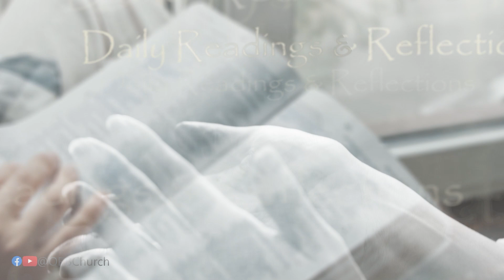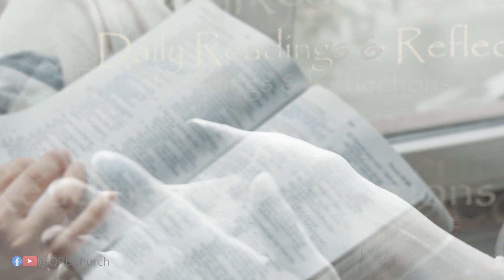Daily Bible Readings – Matthew 8:1-4 – Monday 22nd May 2023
‘Your Hands’
This week, we want to focus in on the humanity of Jesus.  We will use some words of a song to help us – a song that focuses on Jesus who was fully human, physically engaged with the community he came to live with and serve.
How amazing that God would come himself, into his world, become one of us.